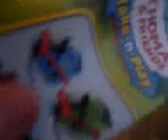Christmas 2012 part 2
okay im back now